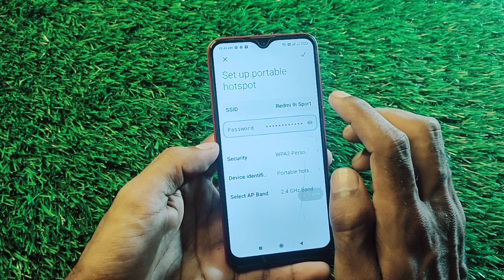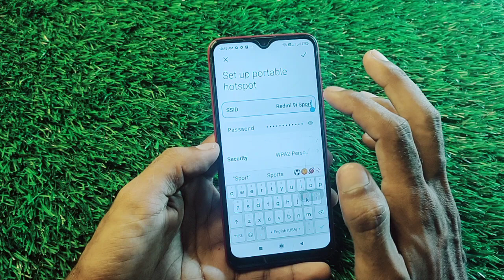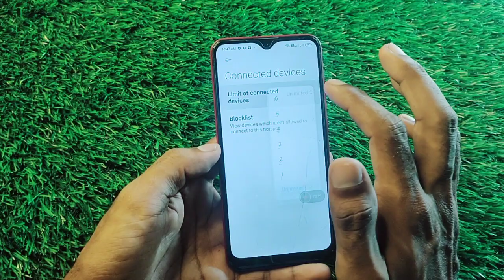How To Hotspot Settings in Redmi 9i Sport, Redmi 9A/Redmi 9i Sport Main Hotspot Settings Keise Kare